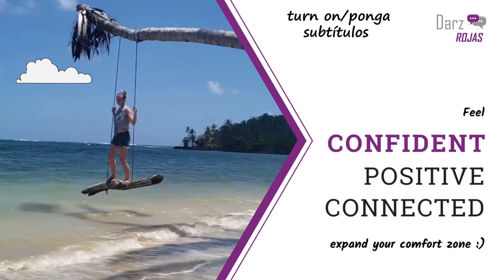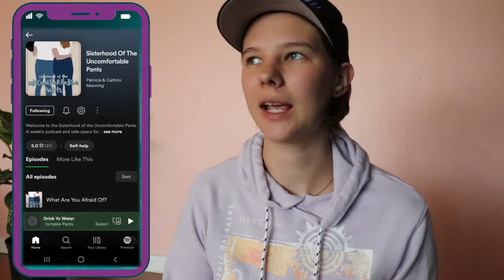self reflection journaling, quiet time for kids, end of year video planning, weekly goals mastermind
From last week I planned on doing self reflection journaling, setting quiet time for the kids each day, and doing end of year video planning. Plus talking about dumbing down the smart phone in this weekly goals mastermind.

And Leon Hendrix 12 Journaling Exercises That Changed My Life download

Are you a stay at home mom who is looking for more in life than mom-ing and wife-ing? With a mix of sit down chats (sometimes in Spanish, just for fun) and vlog style videos, we do everything to do with self improvement for stay at home moms, helping you build confidence and connections with positivity, getting you on the path to more superwoman days and less "if I have to wipe up one more thing today I'll go insane" days.